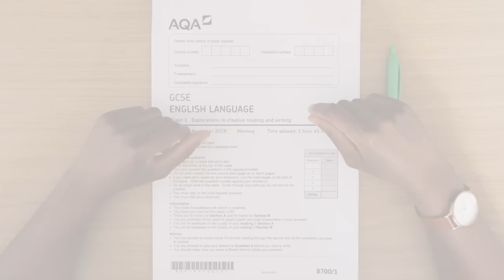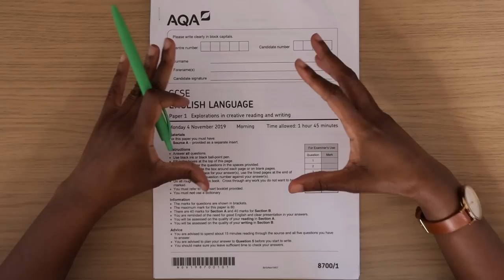How To Write The Perfect GCSE Essay For Q2 Of AQA English Language Paper 1 Exam Using 2 Paragraphs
Download my free English Language Paper 1 table and model answers pack